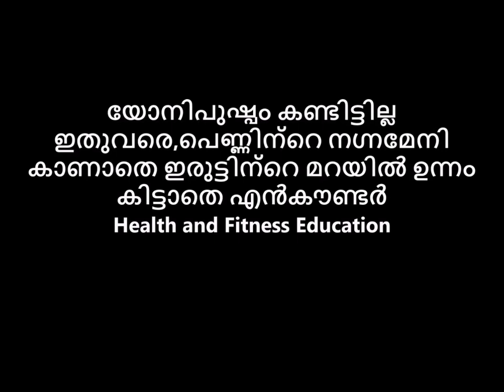യോനിപുഷ്പം കണ്ടിട്ടില്ല ഇതുവരെ,പെണ്ണിന്റെ നഗ്നമേനി കാണാതെ ഇരുട്ടിന്റെ മറയിൽ ഉന്നം കിട്ടാതെ എൻകൗണ്ടർ